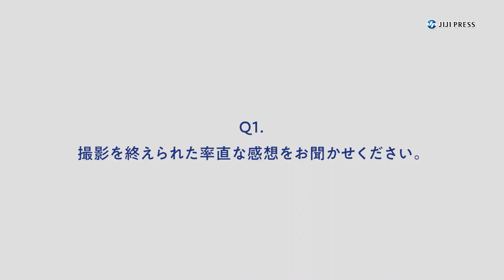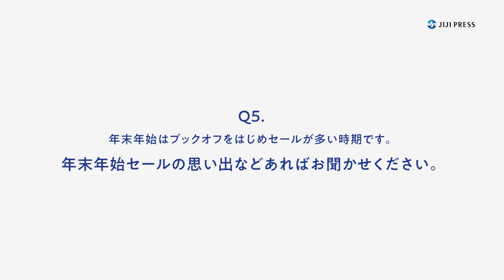あのちゃんが出演、「ブックオフ」新CM（バイトのあのちゃんシリーズ BOOKOFF／あの 柿丸美智恵）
歌手でタレントの「あのちゃん」こと、あのが出演するブックオフの新ＣＭが完成した。

2023年12月27日
7分28秒

【時事通信社】